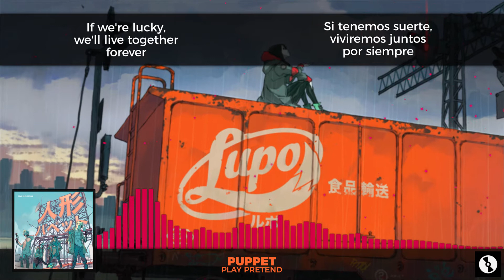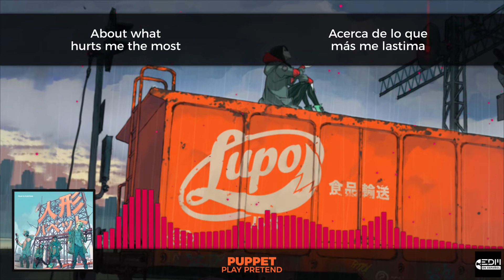[Lyrics] Puppet - Play Pretend [Letra en español]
▼ Puppet - Fear Is Fleeting EP
03. I'm Here
04. Just You
► 05. Play Pretend
06. Killing Giants (feat. Richard Caddock)

◉ Redes
🎵 EDM en español